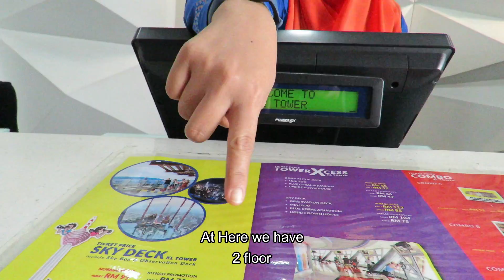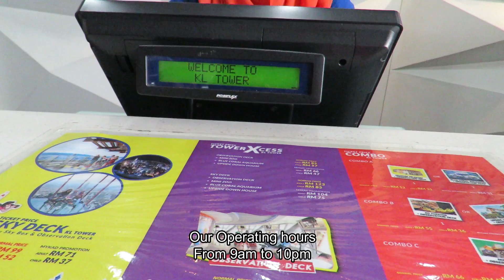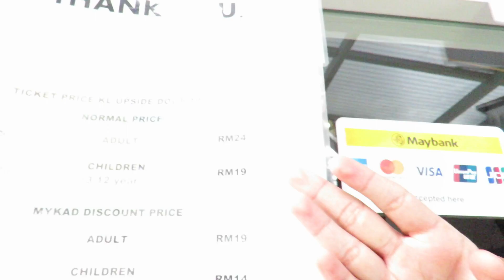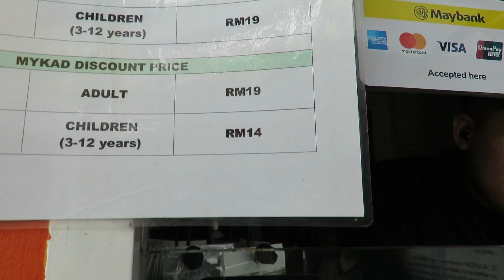🔴 HARGA TIKET NAIK KL TOWER 2020 DI MALAYSIA RM99 SETARA DENGAN 300RP WAOO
Assallamuallaikum Sellamat Pagii vidio ini sya ingin memberi tahu tentang bagai mana cara untuk membeli tiket untuk menaiki kl tower di kuala lumpur malaysia ini simak sampe habiss ,,,salam bahagia sukses selalu